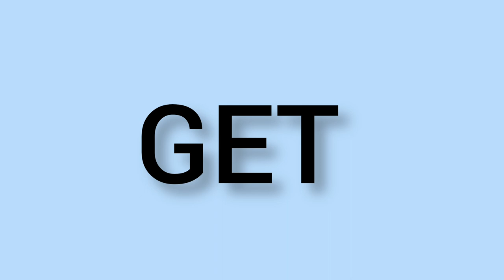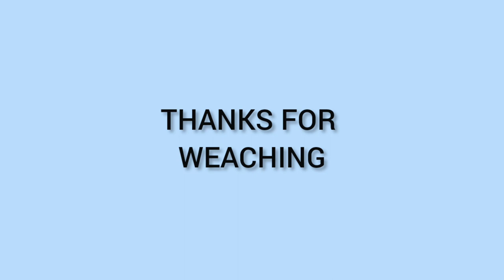10 MINUTES WORKOUT AT HOME | WORKOUT FOR MEN